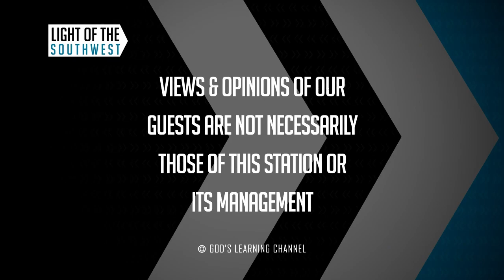Bob Fu on "Light of the Southwest" (Episode 2022-16)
Join Jake Sanchez of Innercourt Ministries in an informative interview with our friend, Bob Fu of China Aid!